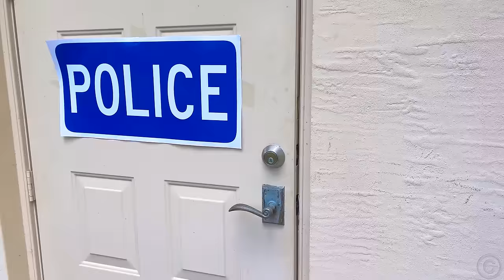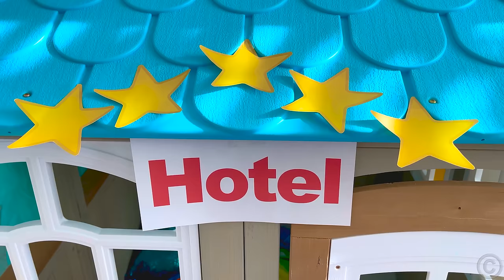Nastya is preparing Easter treats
Nastya is preparing Easter treats. And also learn where chicken and eggs come from